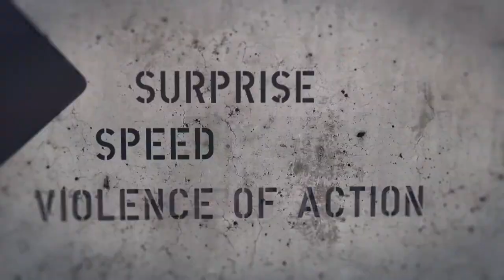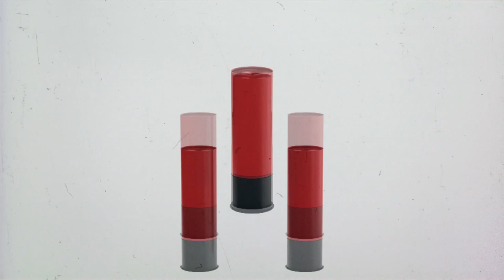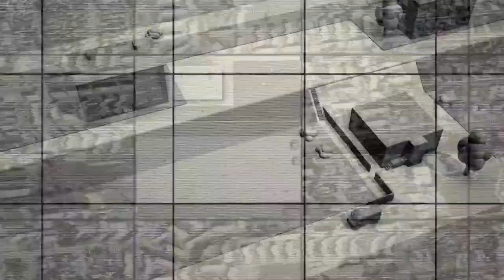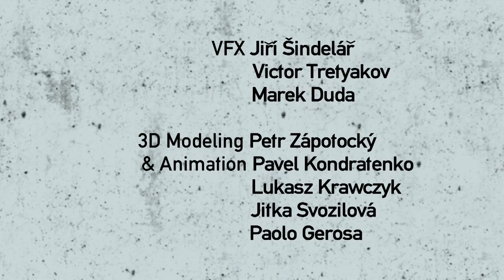Special Weapons & Tactic S.W.A.T. | Close Quarter Battle | Full Episode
Close Quarter Battle hosted by U.S. Special Forces veteran Terry Schappert.  The show that analyzes the operations of military and police units in urban combat scenarios.

Episode 7:
In this episode Terry takes us on a historical journey to the beginnings of the modern S.W.A.T. team.
In 1968, a new form of military policing was being developed in a rural area north of Los Angeles. The Los Angeles Police Department sent an observer to this unit, and he, in turn, took this knowledge back to the LAPD. This contributed to the development of the department’s first Special Weapons and Tactics (S.W.A.T.) team. This CQB episode takes a historical journey to examine how this incident affected and changed police tactics around the world. Using CQB’s trademark “sub-second” analysis, the program also looks at how police S.W.A.T. teams train, plan, and equip themselves for the challenges
of urban combat. The dramatization of a 1980s S.W.A.T. siege of a gang safe-house demonstrates the complicated challenge of protecting innocent people who might be caught in the line of fire, as well as the specifics of the squad’s training regimen, how they communicated, and the special equipment they used.